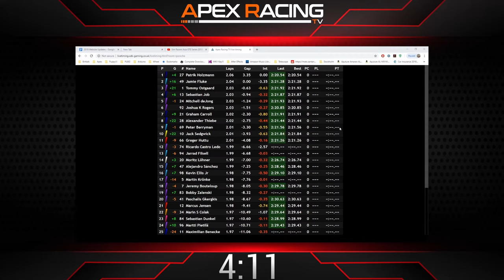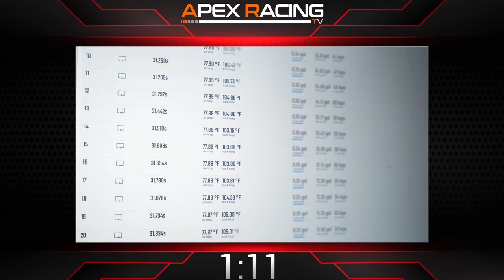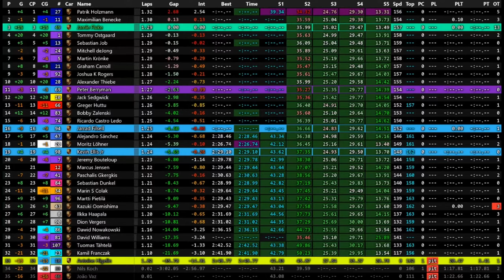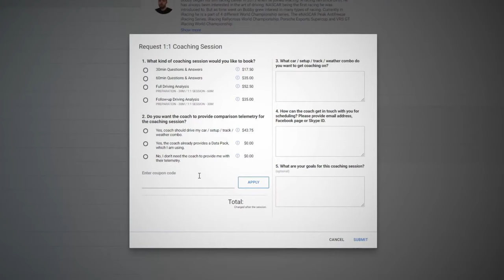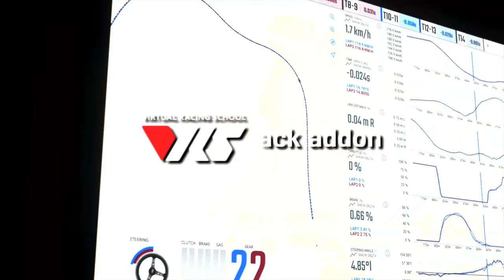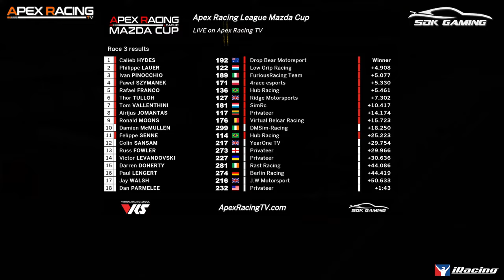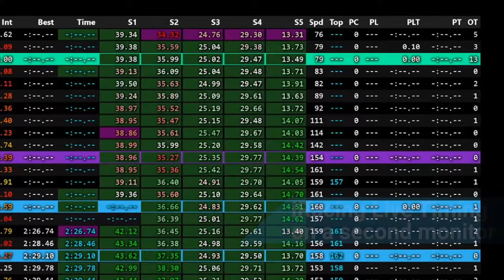iRacing | Apex Racing League Mazda Cup | Round 6 at Bathurst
Apex Racing TV brings you Round 6 at Bathurst of the Apex Racing League Mazda Cup on iRacing. Stay up to speed with Live Timing from SDK Gaming